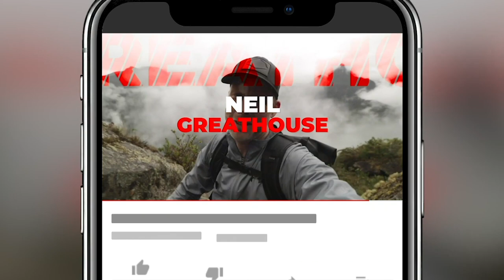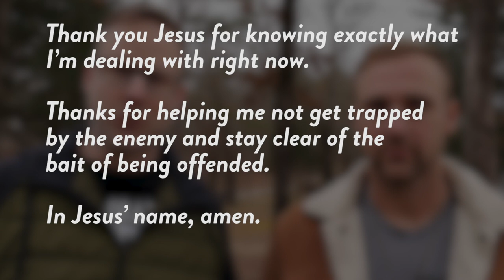Don't take the bait!